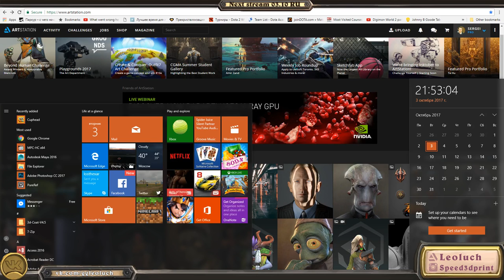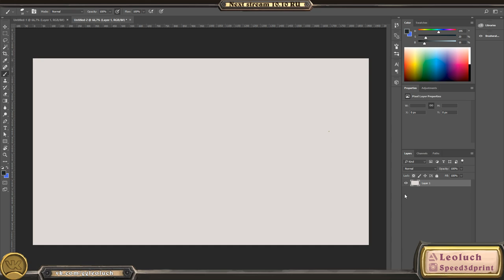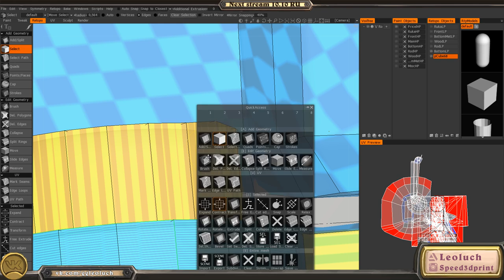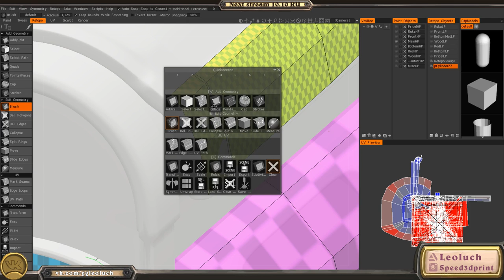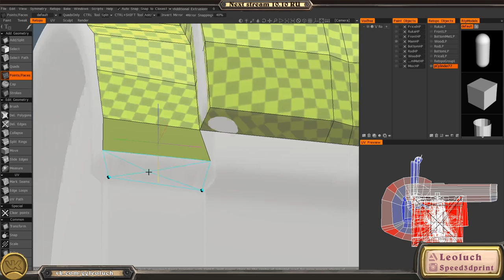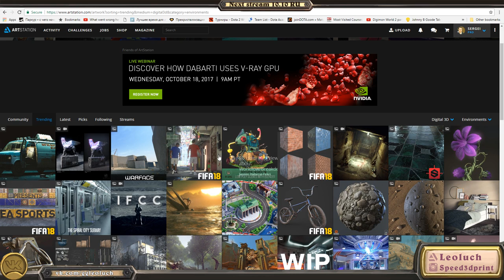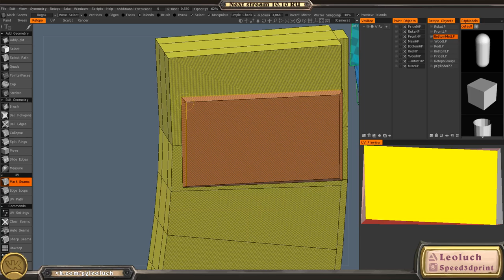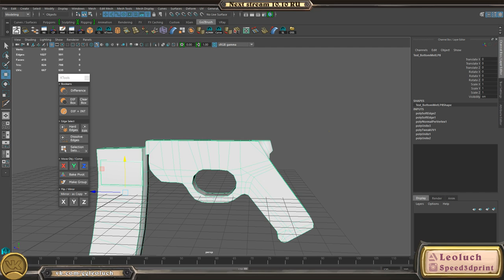Modeling with Leoluch: Делаем винтовку из Wolfenstein [P:2]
Обсуждаем зарисовки по новой локации и делаем сложную hard surface винтовку
Первые полчаса общаемся по отпуску, конкурсу, планам и конкурсу.
Второй час скучный ретоп под комментарии и ответы на вопросы
Последние полчаса - демонстрация бейка в Marmoset